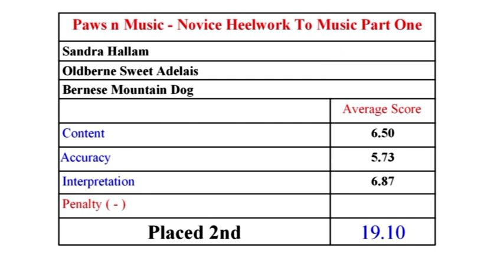2012 May - Paws n Music - Sandra Hallam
From the Paws n Music May 2012 show novice heelwork to music class we have Sandra Hallan wirh Oldberne Sweet Adelaus gaining second place with her Bernese Mountaun Dog dancing to Country Is As Country Does.